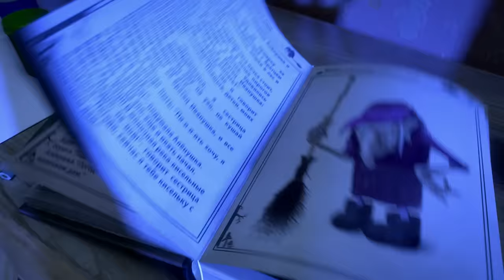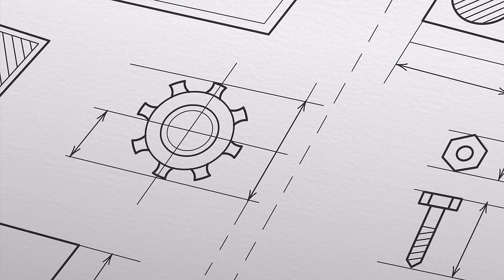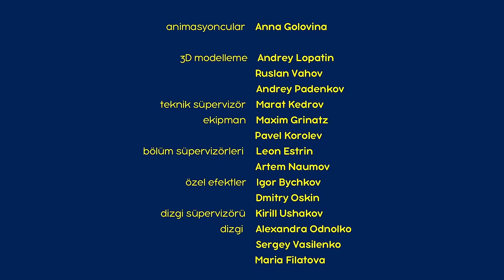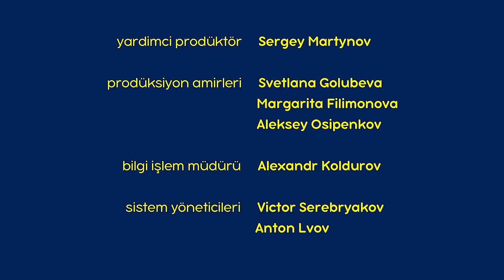👻 Maşa’nın Korkunç Hikâyeleri ⚙️ Faydalı icatlar hakkında korkunç bir masal 🛠️ (Bölüm 19)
⚙️ Faydalı icatlar hakkında korkunç bir masal 🛠️ (Bölüm 19)
İşte yine hayatınızı mahvedebilecek yararlı icatlarla ilgili başka bir ürkütücü hikaye... bir düşünün... ya bazı mekanik canavarlarla Dünya'yı fethetmek isteyen mega bir beyin varsa?! Şaka olduğunu düşünebilirsiniz ama etrafımızda o kadar çok alet var ki, güvende olduğunuzu garanti edebilir misiniz? Peki, tamam, sakin olun, Maşa her zamanki gibi bir çıkış yolu bulacaktır! Kesinlikle!

Maşa İle Koca Ayı 👉 Merhaba bahar!